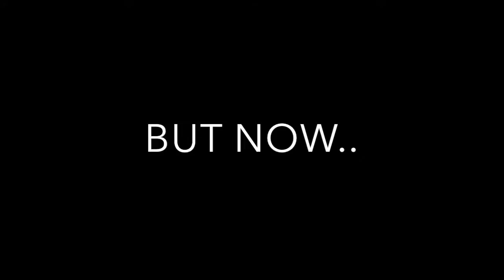BIGGEST COMEBACK IN SPORTS HISTORY! FUNNIEST IRL 5V5 PLAYOFF GAME FEAT. IUPUI MEN'S ELYJAH GOSS